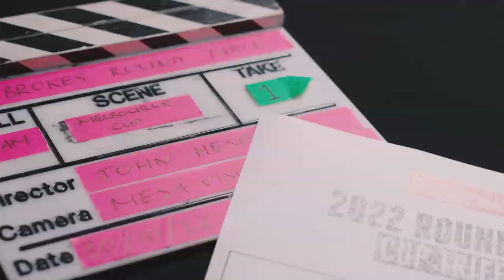2022 Melbourne Cup Round Table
After almost nailing the trifecta last year, Adam Hamilton, Dr Turf and Dan Mielicki are back for the 2022 Melbourne Cup Round Table!

Which five horses have they included in their Melbourne Cup trifecta?